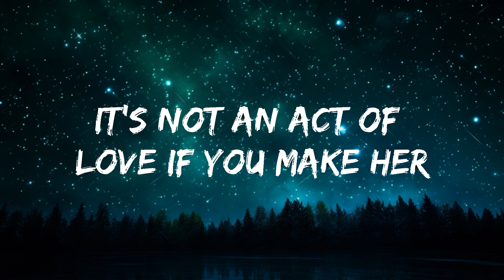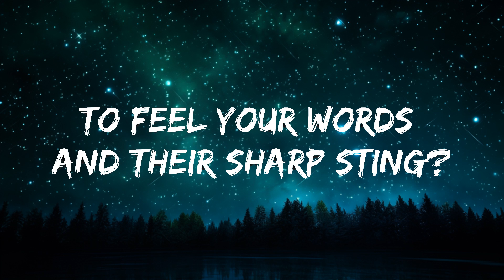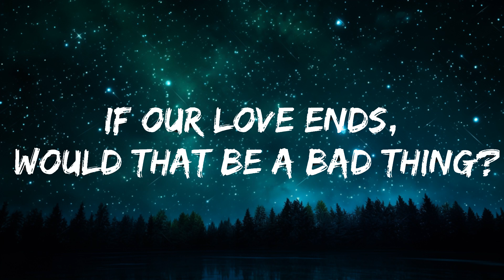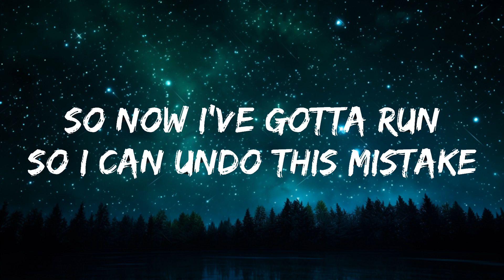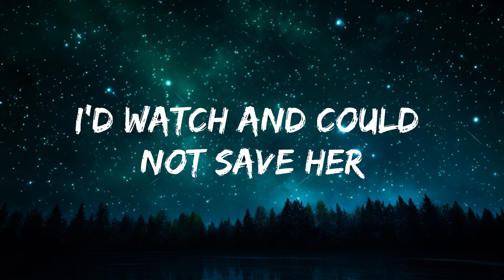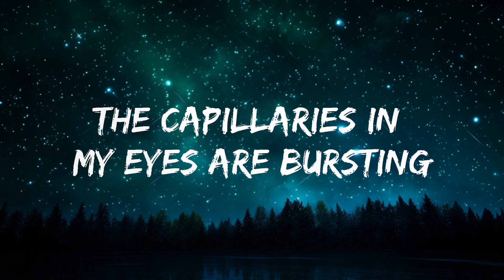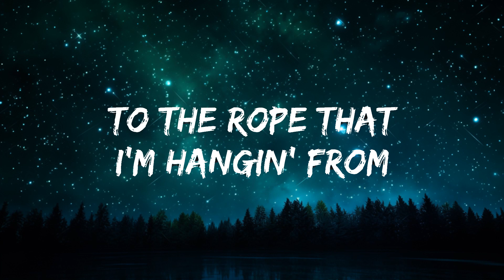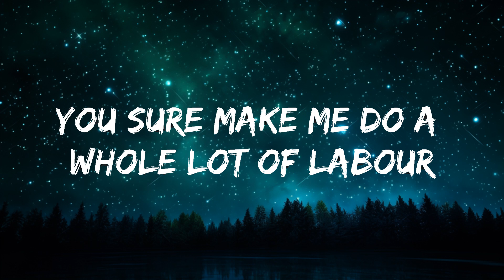Paris Paloma - labour (Lyrics) |15min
[Verse 1]
Why are you hangin' on
So tight
To the rope that I'm hangin' from
[Pre-Chorus]
Emotional torture
And I'm gettin' f***in' tired

[Chorus]
If our love ends, would that be a bad thing?

[Verse 2]
Apologies from my tongue
Never yours

[Bridge]
All day, every day, therapist, mother, maid
Nymph, then a virgin, nurse and a servant
Twenty-four-seven b